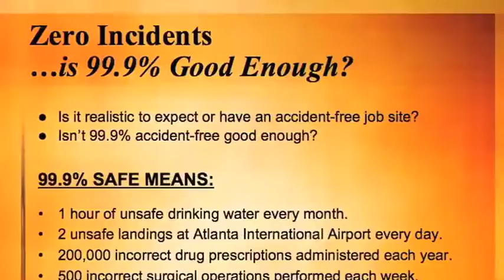Chris Loomis Safety Program at Anheuser-Busch 2010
Demo Video for Safety Speaker Chris Loomis, created in Houston in 2010 by 360 Design and Production